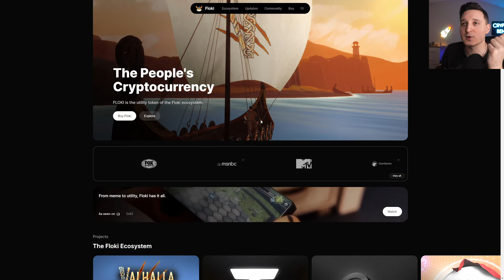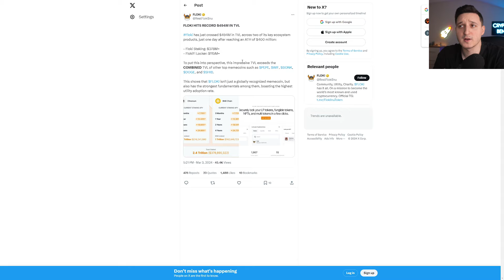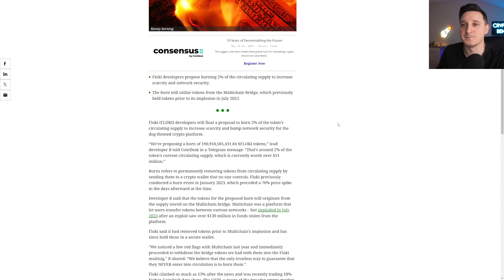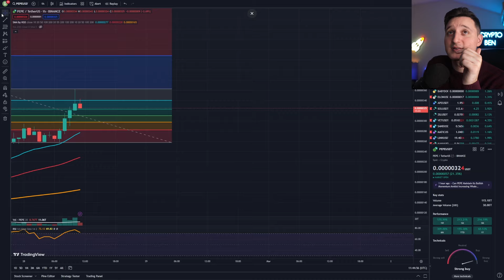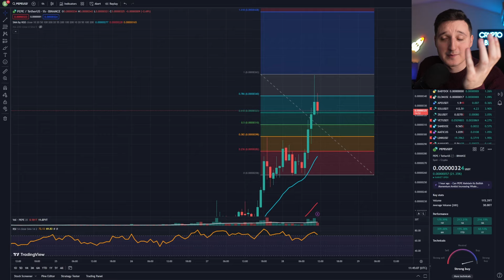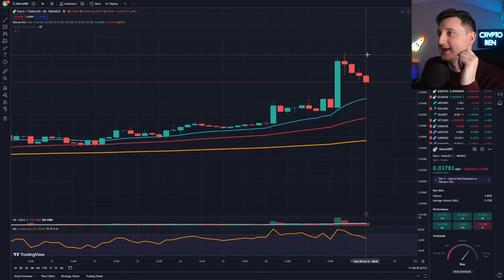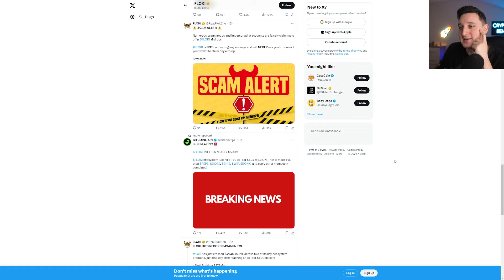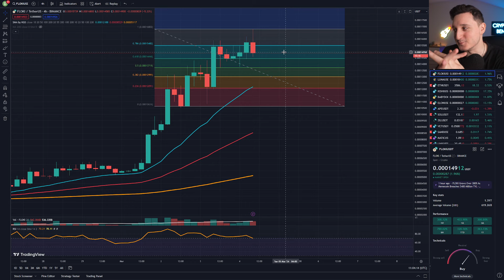FLOKI INU HOLDERS THIS IS IT ! NEXT SPIKE COMING ! FLOKI INU PRICE PREDICTION 2024